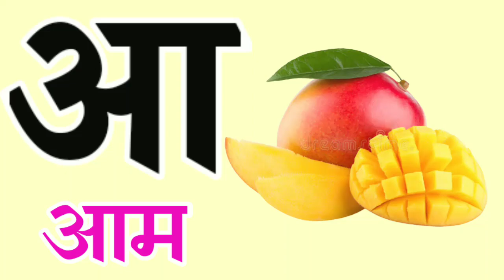अ से अनार आ से आम क से कबूतर ख से खरगोश